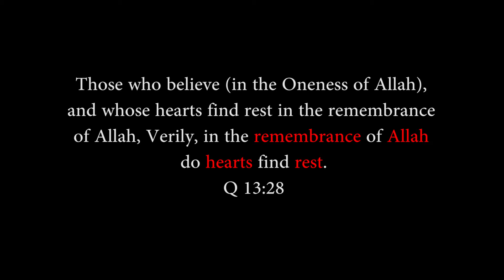Advise To My Sisters In Islam [PLEASE WATCH] 2016